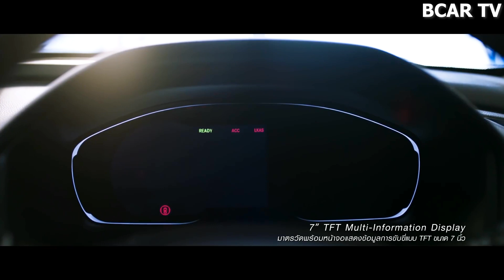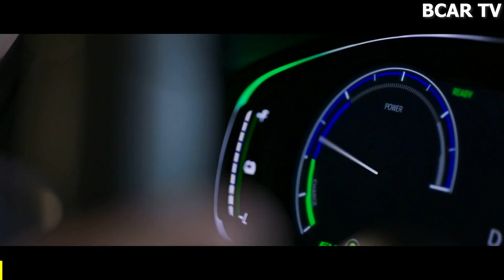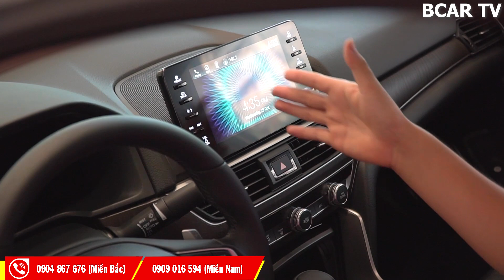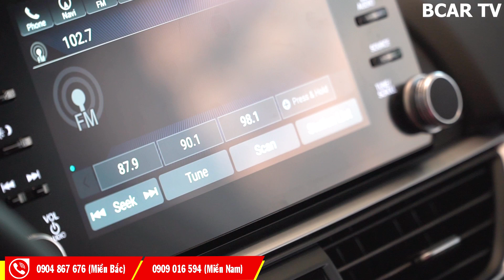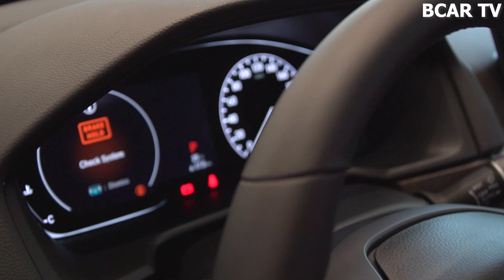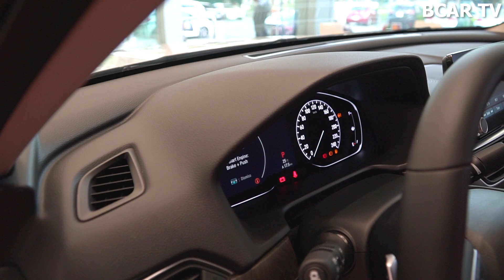✅ Honda Accord 2020 - Chốt giá 1,3 tỷ liệu có làm Toyota Camry sấp mặt?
Trân trọng!